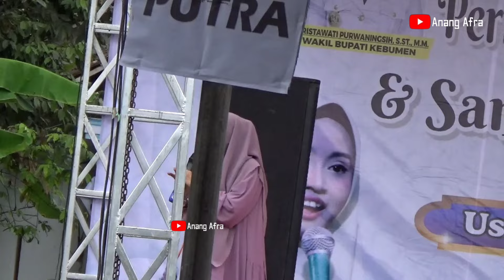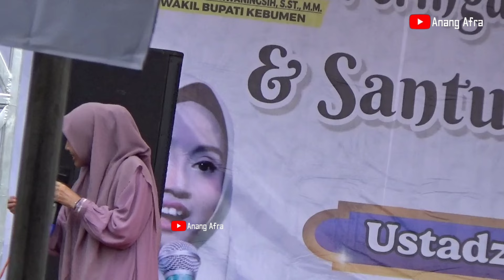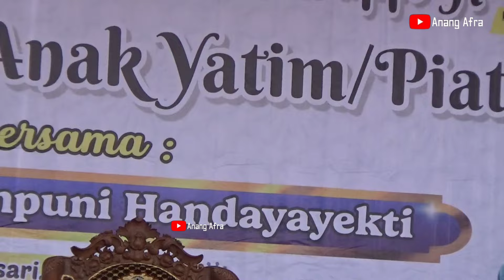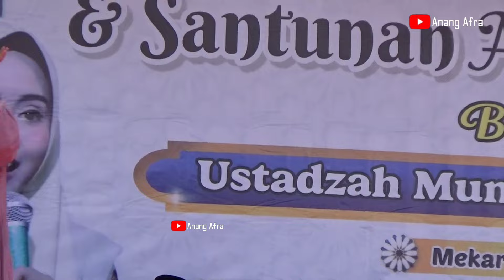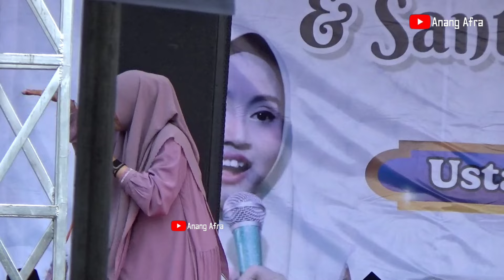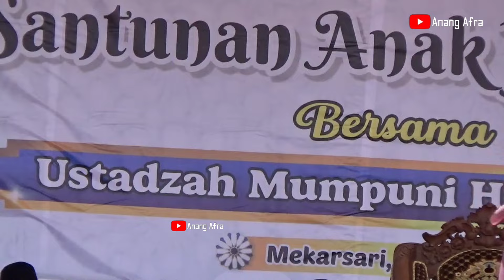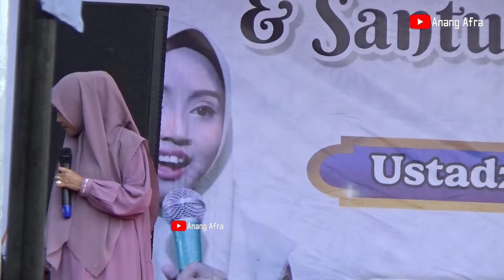Pengajian hari selasa bersama mumpuni handayayekti terharu dengan bu lurah kebumen ,23 Juli 2024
Penganjian mumpuni handayayekti di kutowinangun kebumen